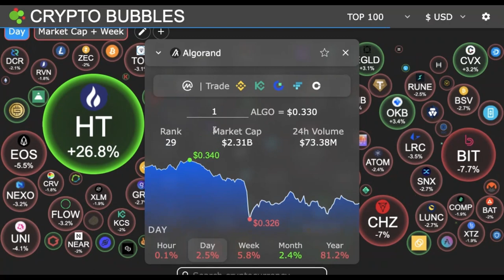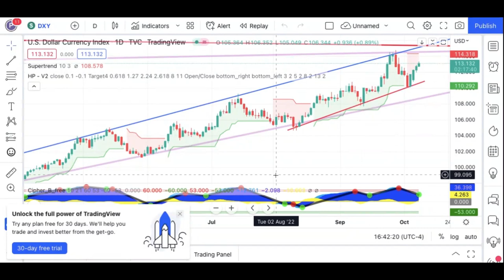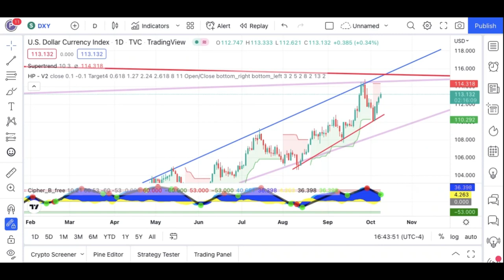CRYPTO PRICE ACTION ANALYSIS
GOOD WEEK IN CRYPTO COMING TO AN END
DXY PUMPING AGAIN FIND OUT WHATS GOING TO HAPPEN
CRYPTOBUBBLE COIN DOMINANCE.